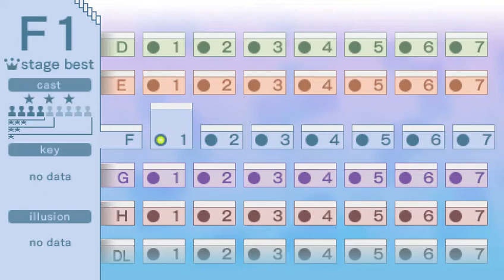Echoshift F1 key